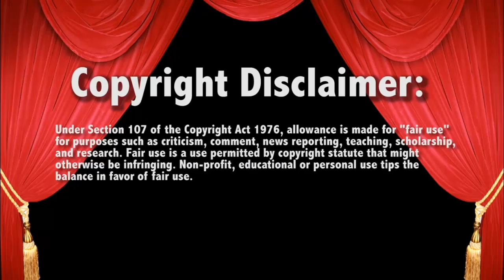Brock Lesnar Arrives to Cash In 6/3/19